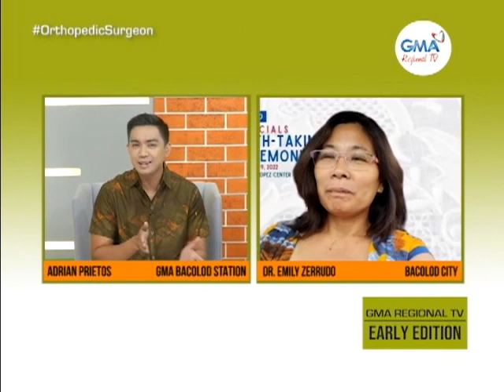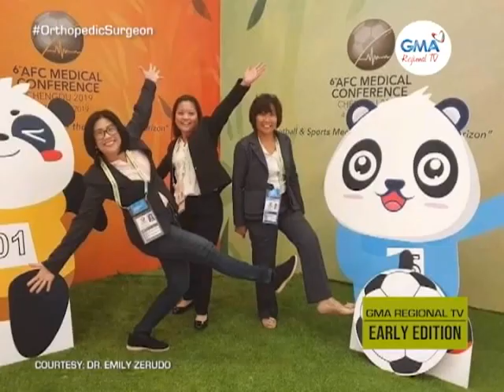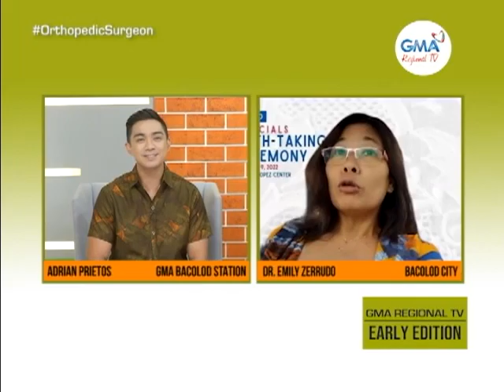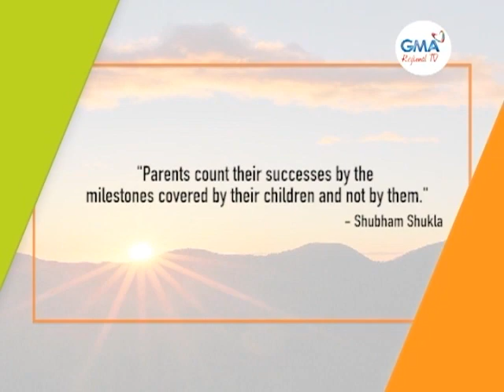GMA Regional TV Early Edition: June 14, 2022